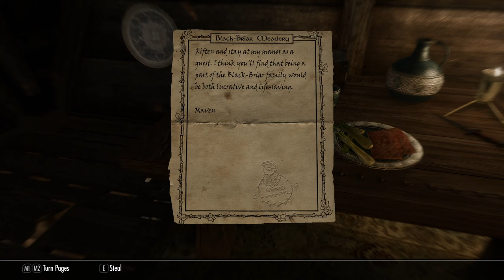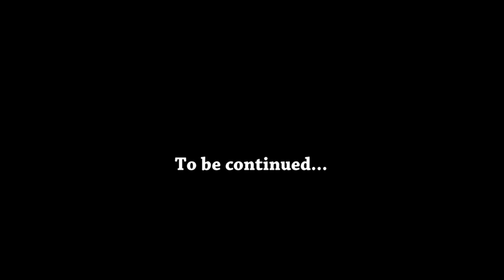Skyrim SE Modded Playthrough Episode 4: You have a rat problem sir....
Twitch.tv/excessx
Twitter.com/ttvexcessx
Facebook.com/excessx